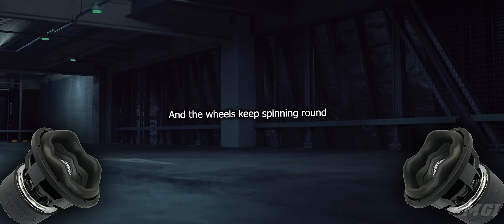Hayasa G- I Need Some Sleep (Lyrics)(Bass Boosted)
-Follow HayasaG on Soundcloud!

Video under fair usage!
-Give me suggestion, offer, or problem with my content?
please email directly to bussiness email!

DO NOT TAKEDOWN MY VIDEOS WITHOUT WARNING! I WILL TAKE IT DOWN MY SELF IF YOU HAD PROBLEM WITH IT!